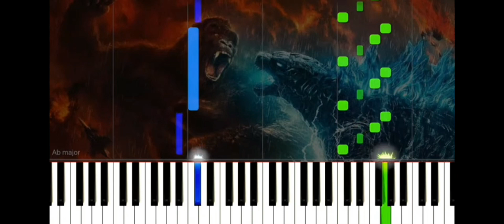GODZILLA_VS_KING_Piano TUTORIAL(COVER By Music TANS)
. Following the events of the 1976 film by Dino De Laurentiis, it was discovered that King Kong was not the only giant ape around, finding a female in Borneo. The two Kongs successfully mate, producing a child.Once on the island, she is captured by natives who subsequently offer her as a sacrifice to Kong, whom they worship as a god. Despite Ann's sheer terror, Kong falls in love with her and takes her to his home inside a massive cavern atop Skull MountainKong still desires and protects Ann, but it is because he wants a friend. This deeper relationship is established throughout several scenes in the film. The first scene is after Kong has captured Ann. He treats her as more of a plaything, a toy. BY Music Of Fantastic people